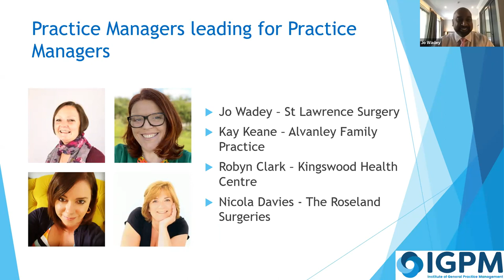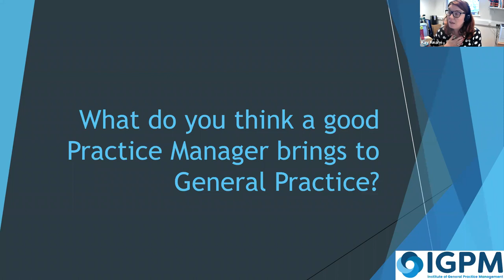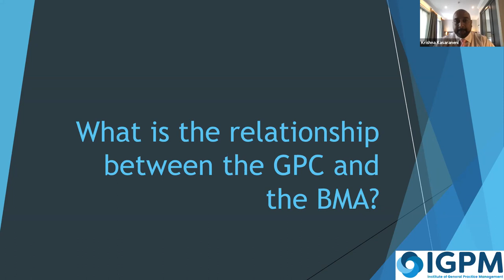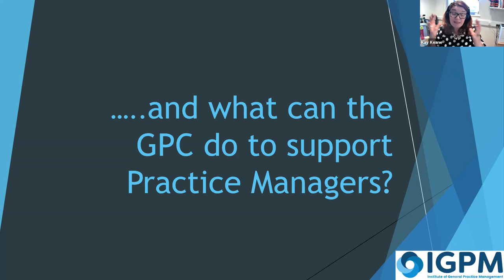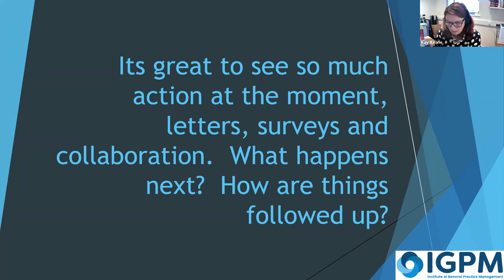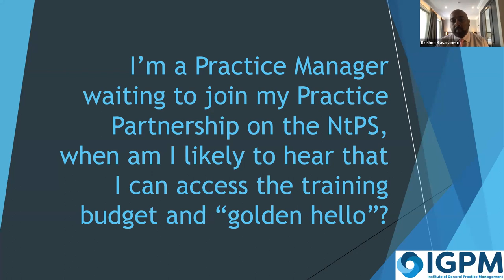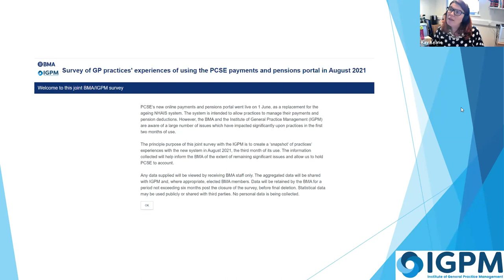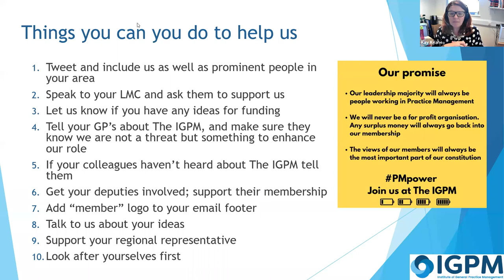IGPM Summer Series Session Five - Dr Krishna Kasaraneni from the British Medical Association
In the final webinar, we were joined by Dr Krishna Kasaraneni from the British Medical Association. Krishna was a member of GPC England, the representative body for GPs in England, and answered your questions.